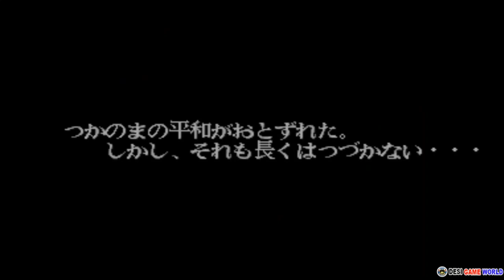Worriors Of Fate - Tenchi wo Kurau 2 - Hack ( Boss Xu Zhu Unparalleled Edition ) Longplay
Hello Guys
Today in this video i will show on play Worriors Of Fate - Tenchi wo Kurau 2 - Hack (  Boss Xu Zhu Unparalleled Edition ) Longplay On PC.